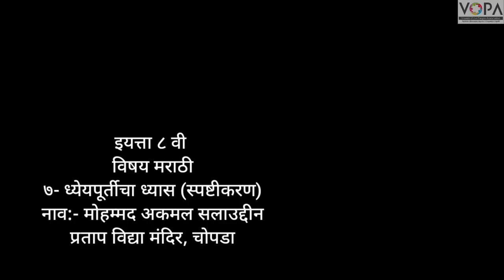8th | Marathi | Chap No 7 | ध्येयपूर्तीचा ध्यास | V3 | VSchool